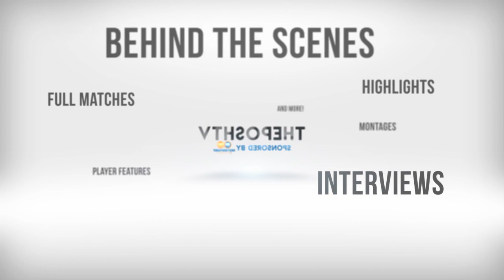Posh Fans To Run The London Marathon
Ahead of the London Marathon next Sunday, we spoke to some of this year’s runners - Posh supporters Gav Dunn, Aidan Cooper, Dev Wallwein, Kelly Green and JakeBaxter about the charities they are running for and how their training is going.

f you wish to donate to their chosen charities you can do so through the links below;